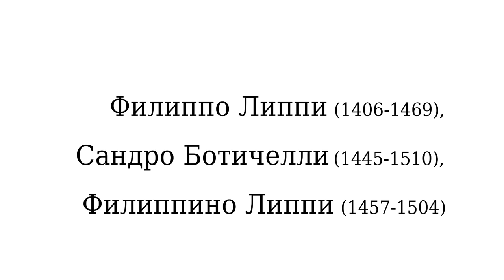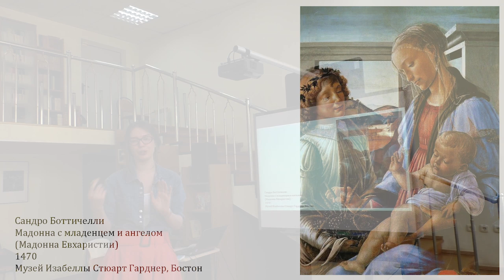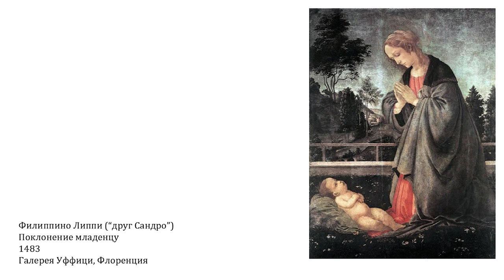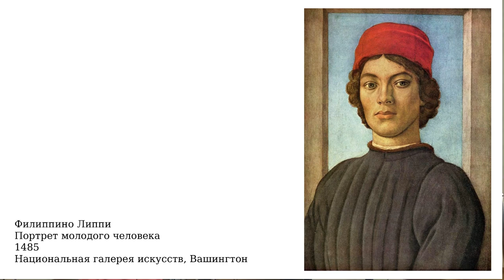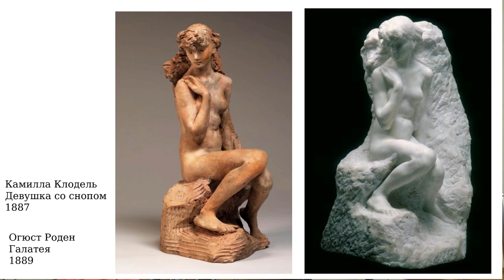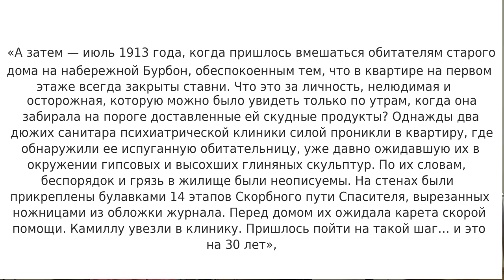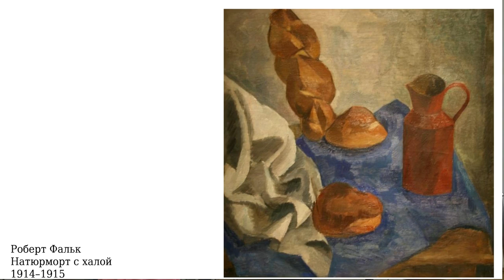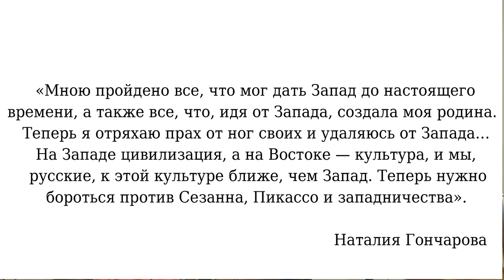Художник и учитель – Дарья Черкасова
Тема: "Художник и учитель"

Лекция посвящена наставничеству у художников. Мы узнаем:
- Какие отношения могли сложиться между учителем и учеником;
- Как ученик может стать вашим проклятием (во Франции XIX века);
- Как один человек может выучить целое поколение (здесь мы вернемся в начало XX века);
- И, наконец, как найти грань между учением, дружбой и любовью.

Лектор: Дарья Черкасова, искусствовед